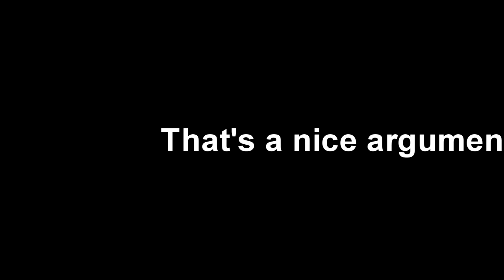IT HAS TO BE THIS WAY - 1 HOUR EXTENDED | Metal Gear Rising: Revengeance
Standing here
I realize
You are just like me
Trying to make history

But who’s to judge
The right from wrong
When our guard is down
I think we’ll both agree

That violence breeds violence
But in the end it has to be this way

I’ve carved my own path
You followed your wrath
But maybe we’re both the same

The world has turned
And so many have burned
But nobody is to blame

Yet staring across this barren wasted land
I feel new life will be born
Beneath the blood stained sand